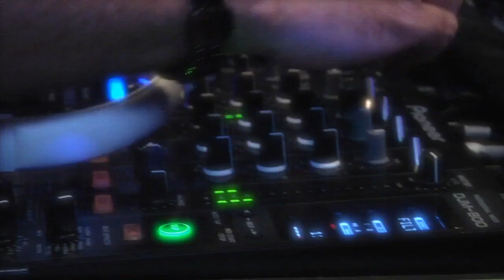MASC. 31st March 2012 by Crew Parties @ Wickham Hotel Brisbane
Crew Parties are all about getting you and your crew out for a fun night together, and creating atmospheres where guys talk to each other, meet new people and have a night of fun that will put a smile on your face the whole way home in the taxi!

We have had a few guys ask if there is an age restriction on MASC. and the simple answer is no! The only restrictions we have is you must be male and you must be over 18, because after all we are on licensed premises. We host this event to be a fun night out and to create an atmosphere where you and your mates can party and and forge friendships.

 If you are new to Brisbane, you will find that MASC will be the ideal place to meet other guys in a great fun atmosphere. MASC is something different to your normal Saturday night. Its a space to party with other like minded guys.

We dont try to be everything to everyone, but we hope that you enjoy our parties and embrace the social and fun culture we are trying to develop.